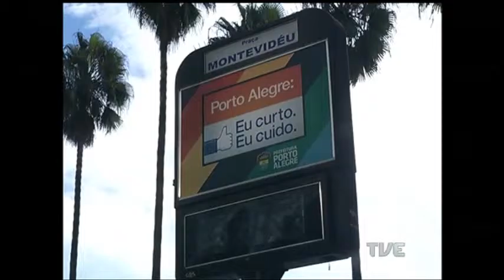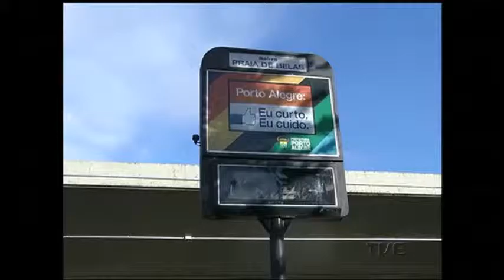Divulgada licitação para relógios digitais em Porto Alegre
Divulgado na capital o aviso de nova licitação para os relógios eletrônicos digitais e conjuntos que identificam locais públicos. As propostas devem ser entregues à prefeitura, em junho, por empresas e consórcios interessados.